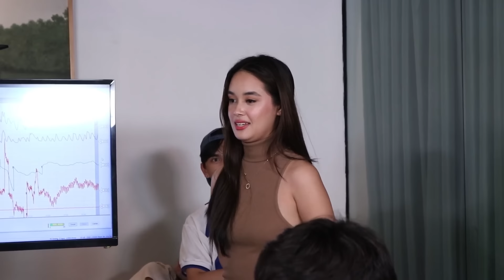Legit Lie Detector Test with Francine! | The Squad 2022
Pangalawa naman sasalang ang ating Squad Girls na si Francine sa ating Legit Lie Detector Test! May gusto nga ba si Francine kay Seth?

Abangan ang nakakaaliw na challenge na ito sa ating The Squad 2022 Youtube Channel ngayong gabi, 6PM!